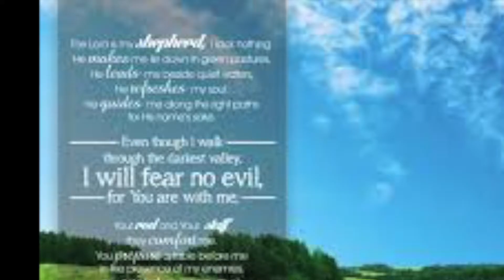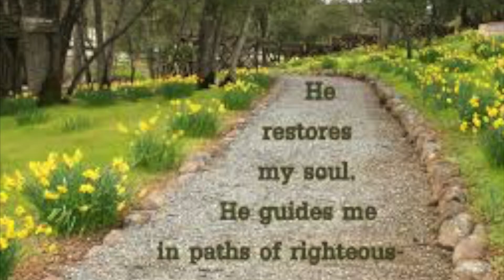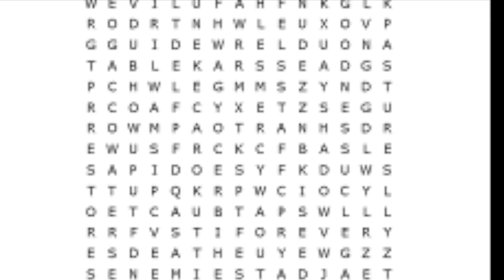No fear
Irish praise music

The Lord is my Shepard
I have everything I need
He lies me down in green pastures
Leads me to quiet waters

He refreshes me,He restores my soul
leads me to righteousness

Though I walk through dark valleys
I fear no evil, you´re with me
You protect and you guide me
Prepare a table in front of my enemies

You anoint my head, with oil it is refreshed
Everlasting love, each day of my life
In the house of Adonai